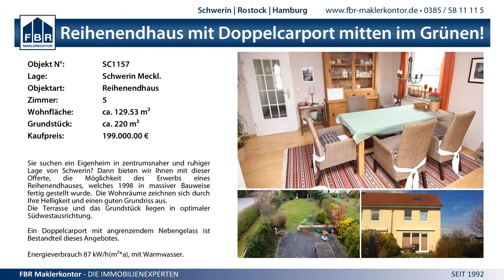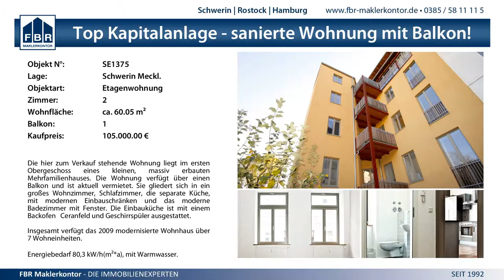31:14 (17:7) SV GW Schwerin II vs. SV Eintracht Rostock - 28.2.2015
MV Liga Frauen - 31:14 (17:7) SV GW Schwerin II vs. SV Eintracht Rostock - 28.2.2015